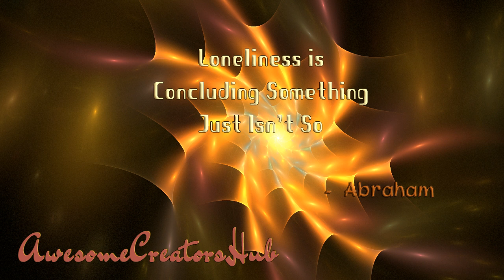Abraham Hicks snippet: Loneliness is Concluding Something Just Isn't So